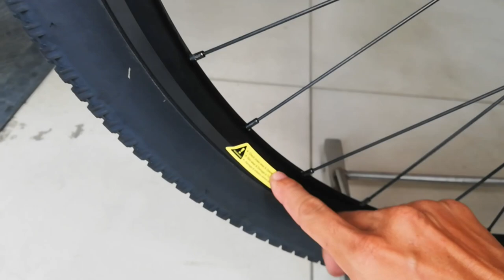Murang Aeroic Warrior 550 sa Bulacan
BIKE STORE